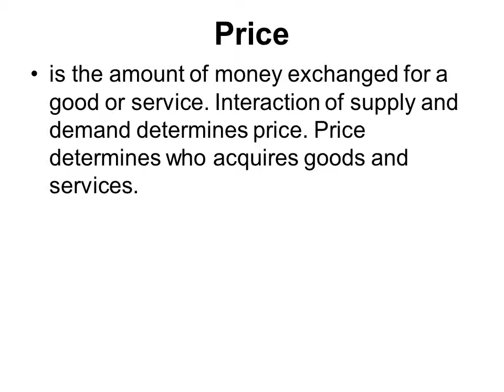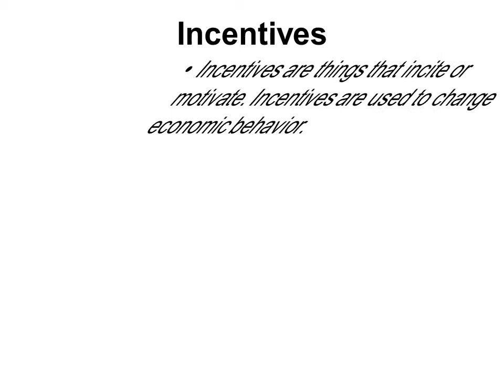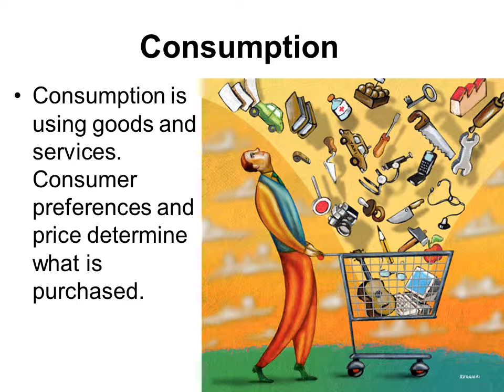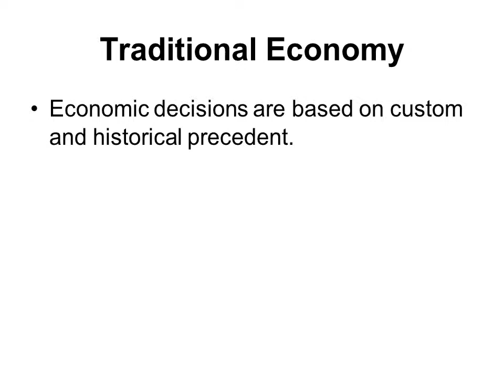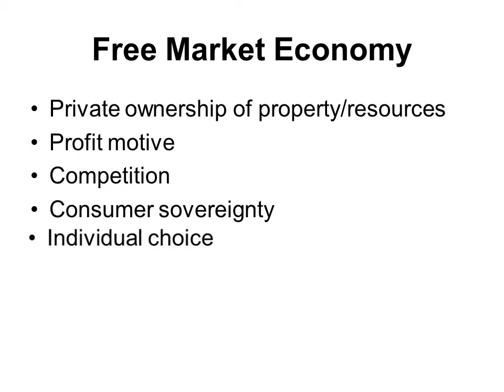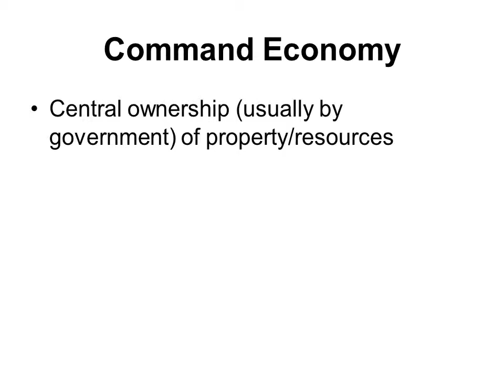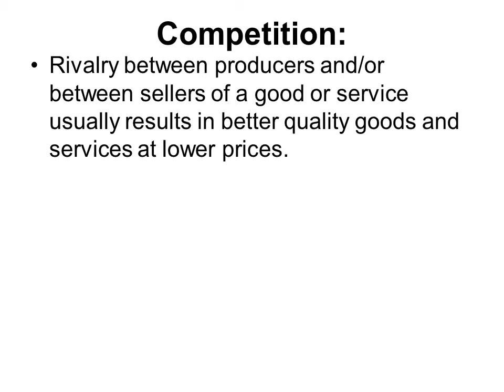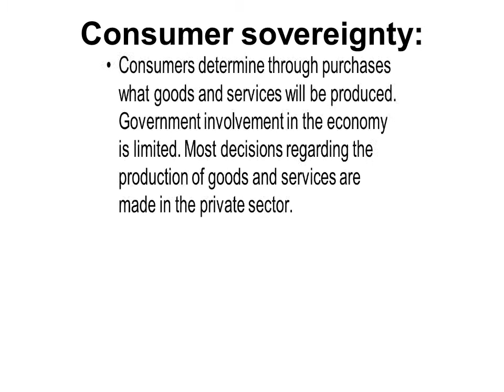Economic Terms NOTES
This is an example of my PowerPoint presentations using a lot of pictures and sounds to keep the students interested.